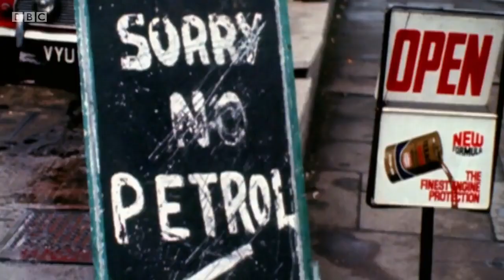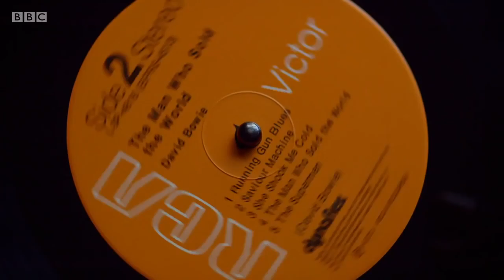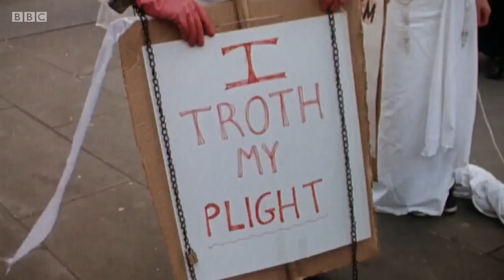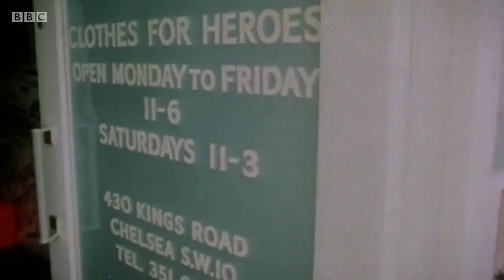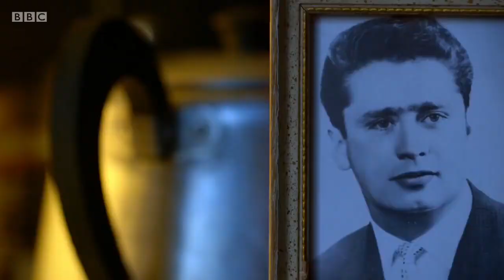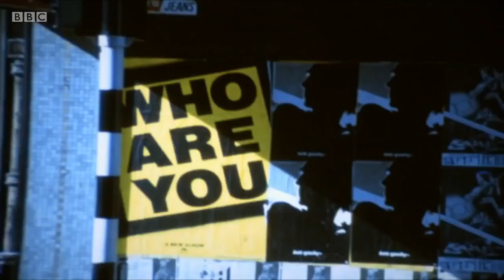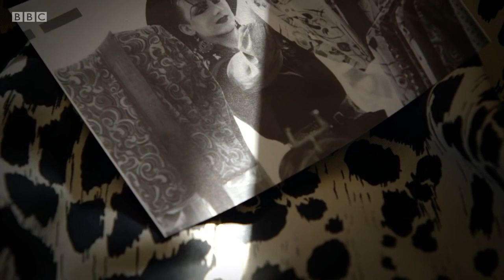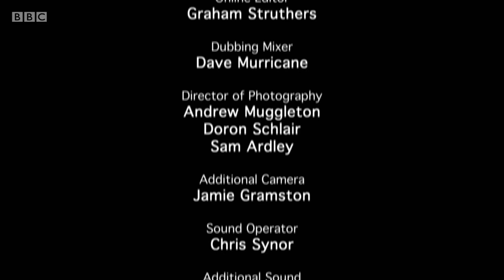Save me from suburbia Boy George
I upload a range of Boy George videos, some properly released videos but mostly made by myself, where I edit other videos, or use completely new footage. A particular favourite is God and Love and Amazing Grace.
Some of the videos are 10 years old and have deteriorated over time.